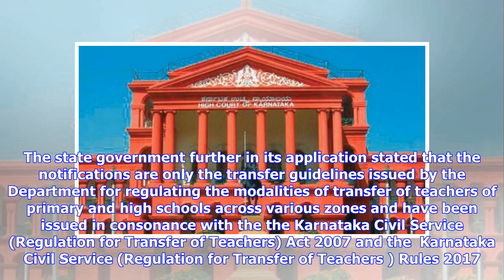Breaking News | Karnataka high court vacates stay on teachers’ transfer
Karnataka High Court. Bengaluru: The Karnataka High Court on Monday vacated an interim order of stay earlier granted by it on a notification with regard to the transfer policy of teachers introduced by the state government. The court was hearing the interlocutory application filed by the state government seeking vacating of stay granted by the court on May 8, 2018 with regard to a petition filed by Prabha Adigal. The state government contended that the petitioner had challenged the notifications...